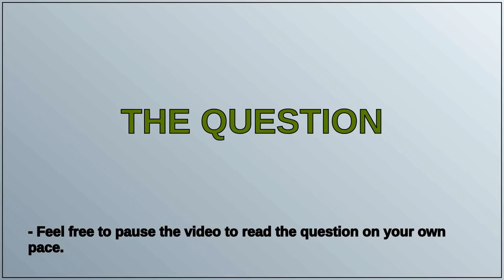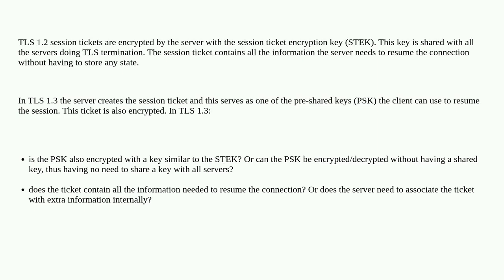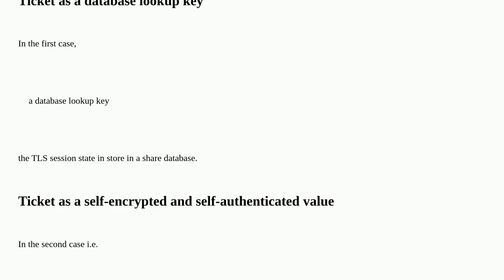Security: TLS session ticket vs pre-shared key state management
TLS session ticket vs pre-shared key state management

A special thanks goes out to the community

  psk session-management tls